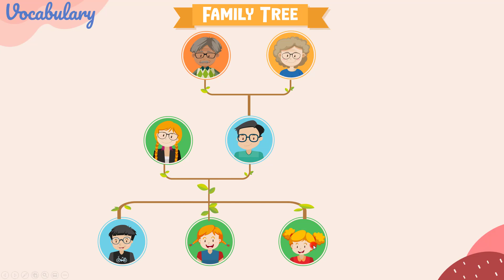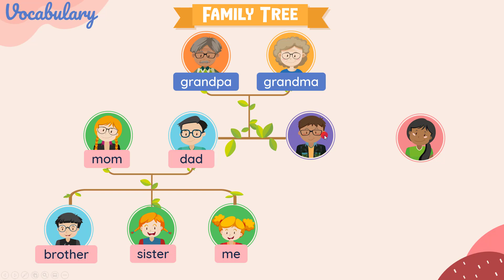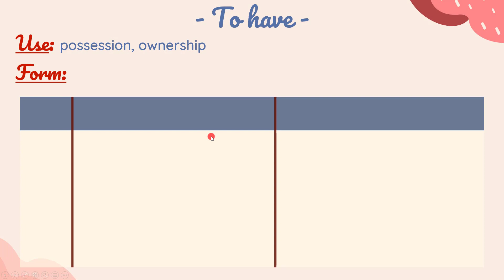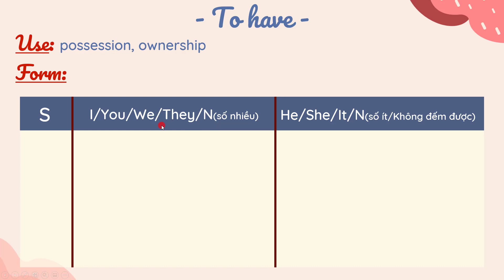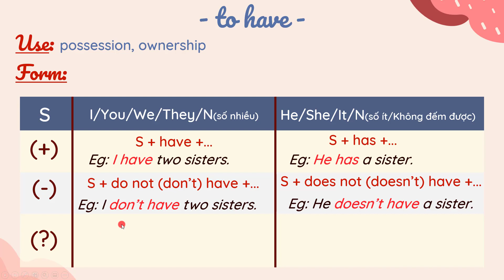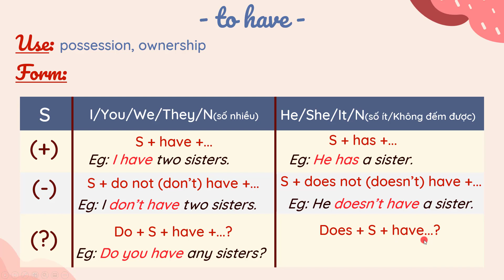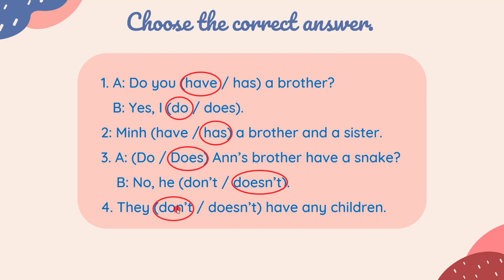Unit 4: This is my family. - Language Focus - Explore English - English 6 [OLM.VN]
- Vocabulary: Family members
- Grammar: To have - main verb

Học hiệu quả hơn bằng cách tương tác trực tiếp tại
Luyện tập: